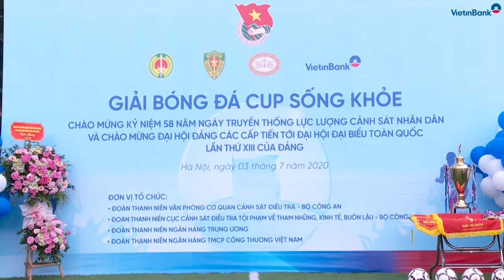VietinBank tổ chức Giải Bóng đá giao hữu Cup Sống Khỏe năm 2020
Kỷ niệm 58 năm Ngày Truyền thống lực lượng Cảnh sát Nhân dân (20/7/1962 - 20/7/2020) và chào mừng Đại hội Đảng các cấp tiến tới Đại hội Đại biểu toàn quốc lần thứ XIII của Đảng; chiều ngày 3/7/2020 tại sân bóng đá Đông Đô (Hà Nội), Đoàn Thanh niên VietinBank đã tổ chức Giải Bóng đá giao hữu Cup Sống Khỏe năm 2020 (Giải Bóng đá).